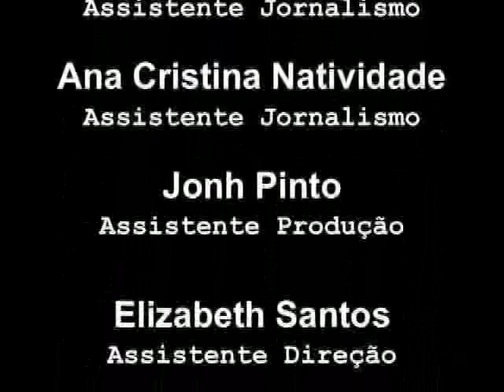Noticias Diarias 17 dezembro 2009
Noticiario diario produzido pelo website guiadoimigrante.com em parceria com o jornal Brazilianvoice.

Assistência Total Brasileira participa de debate migratório em Washington-DC.

Sendo uma das prioridades principais da ONG Assistência Total Brasileira  para o ano de 2010, o diretor executivo , Carlos da Silva, foi à Washington - DC para participar de um encontro que reuniu mais de 500 líderes de várias ONGs, durante a qual participou ativamente e ouviu outras lideranças e funcionários da administração Obama sobre dois dos maiores projetos de leis no Congresso que são prioridades em 2010. Segundo Silva, um destes projetos é a reforma na saúde pública que a liderança do Partido Democrata tem modificado para satisfazer os próprios membros conservadores para que seus 60 senadores votem a favor sem a necessidade do voto dos Republicanos. O segundo maior projeto é uma reforma ampla na lei de imigração, a qual ele acredita que essa semana , o Deputado Luis Gutierrez, democrata de Illinois, estará apresentando um projeto de lei de legalização progressivo que poderia abranger inúmeras pessoas. A Assistência Total Brasileira é uma organização não governamental, privada, sem fins lucrativos que fornece serviços de assistência aos imigrantes brasileiros.Maiores informacoes com Zula Acordi ou Carlos da Silva no telefone .

PSE&G planeja aumentar tarifas elétricas e do gás natural em NJ.
A PSE&G, a maior companhia elétrica em New Jersey, está planejando ao Conselho de Utilidades Públicas um aumento de US$ 54.52 nas tarifas elétricas anuais e US$ 76.94 para os usuários de gás natural. A empresa, que atende mais de 2 milhões de consumidores, alegou que a situação econômica do país e reclamações sobre erros nas cobranças em virtude da instalação de um sistema computadorizado diferente indicam a necessidade de mais verba para operar de forma segura e confiável, conforme o artigo. Tais aumentos elevariam o preço anual do consumidor médio para US$ 1.500 e dos usuários de gás natural para US$ 1.410. A PSE&G, que realizará 3 reuniões públicas, planeja aumentar as tarifas até o final de março de 2010.

Motorista da UPS devolve bolsa com US$ 5 mil em NJ.
Na última quarta-feira, o motorista da companhia UPS, John Piontkowski, percebeu uma bolsa no meio da estrada quando fazia entregas em Randolph (NJ). Dentro, ele encontrou a quantia de US$ 5.200 e um formulário de depósito do Bank of América, indicando que o dinheiro veio da Stuyvesant Liquors, em Jersey City. O motorista levou o dinheiro ao banco. Ele disse ao Daily Record de Morristown que nunca pensou em ficar com o dinheiro. O proprietário da loja Don Knaus disse que ele e sua esposa estavam ocupados resolvendo vários problemas naquela manhã e que perderam o paradeiro do dinheiro, que de alguma forma foi parar no meio da rua próxima à sua residência. Enquanto procuravam, a agência bancária ligou comunicando que o dinheiro havia sido encontrado.O motorista disse que o proprietário da loja deu-lhe uma generosa recompensa.